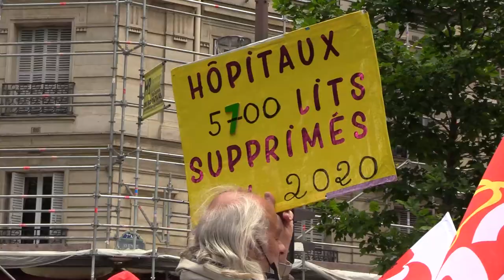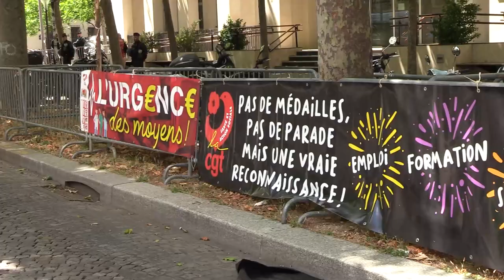Il manque 17.000 lits, 300.000 personnes dans l’hôpital public. Dimanche on vote pour que ça change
Retour sur la mobilisation sur la santé mardi 7 juin